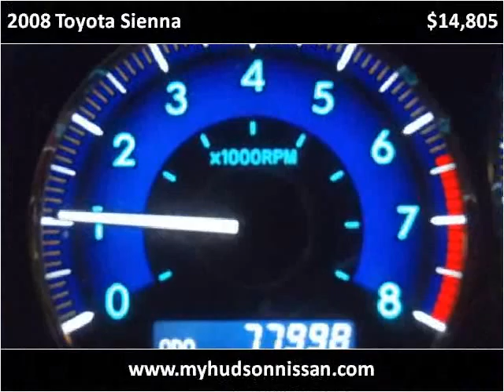2008 Toyota Sienna Used Cars Charleston SC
This 2008 Toyota Sienna is available from Hudson Nissan.